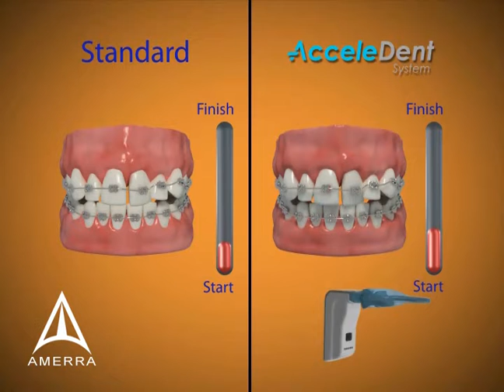OrthoAccel - Acceledent 3D Medical Device Animation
OrthoAccel's proprietary technology, AcceleDent, accelerates the changes in bone structure that result from orthodontic treatment. AcceleDent is a removable device and is comprised of an activator and mouthpiece. The activator and connected mouthpiece are used by patients to provide a gentle vibration to the teeth – the activator vibrates at a 25 grams force level and 30 Hz frequency for 20 minutes. The vibration is transmitted from the activator through the mouthpiece to patients’ teeth as they lightly bite down on the mouthpiece.